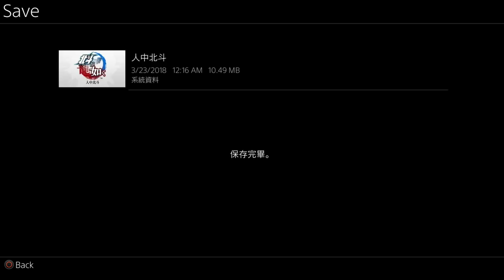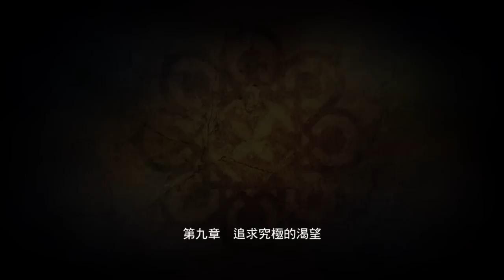Fist of the North Star: Lost Paradise - Hokuto ga Gotoku Full Playthrough 2018 (1080p60Fps) Longplay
My First Playthrough Of Fist of The North Star: Lost Paradise

This was the longest Playthrough I’ve done so far it was also hell uploading it

All music played during this video does not belong to me

Game: Hokuto ga Gotoku-Fist of the North Star made by Sega
No Commentary